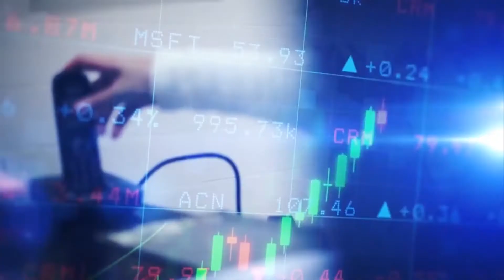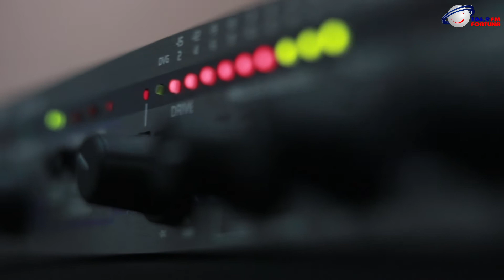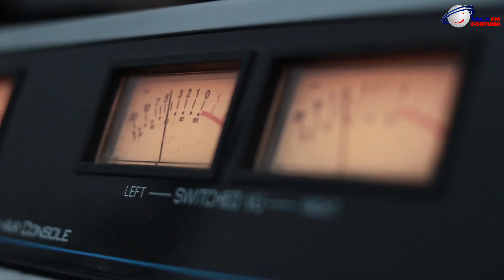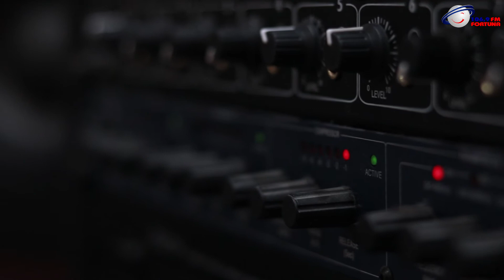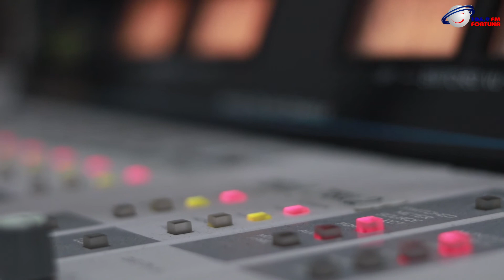ნატალია ხიზანიშვილის ,,წარმატების ფორმულა"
სამი წლის წინ ჰელსინკში გაფორმებული კონტრაქტი და შედეგი - წარმატების იუბილე ,,წარმატების ფორმულაში “ - Wolt-ის გენერალური მენეჯერი ნატალია ხიზანიშვილი

გადაცემა

shorturl.at/bcl17